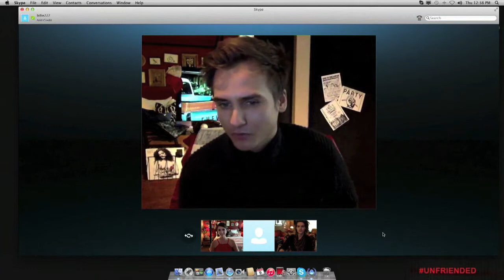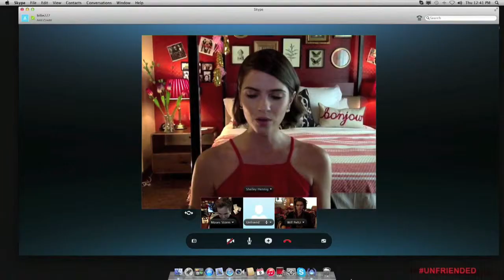Matthew Bohrer, Shelley Hennig & Will Peltz: UNFRIENDED